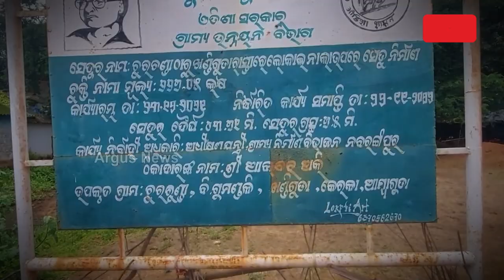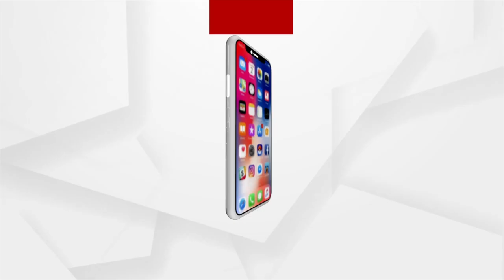New 'Biju Setu' Bridge Collapses In Only Two Months